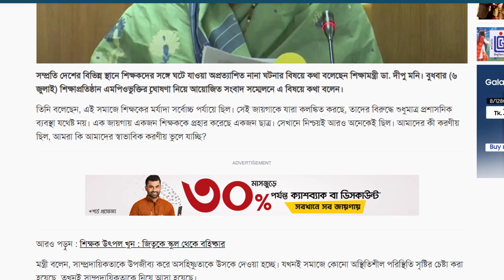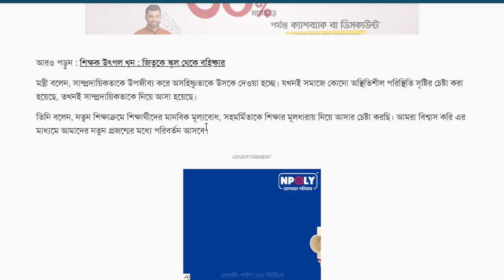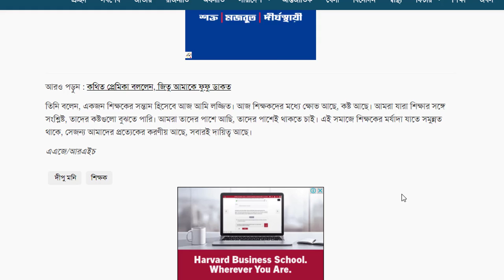এবার কি শিক্ষকদের দুঃখ ঘোচাবে? শিক্ষকদের পাশে আছি, থাকতে চাই- শিক্ষামন্ত্রী ঘোষণা।।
শিক্ষকদের পাশে আছি, থাকতে চাই  শিক্ষামন্ত্রী
মহার্ঘ ভাতা
বদলির আপডেট
জাতীয়করণের খবর
জাতীয়করণ